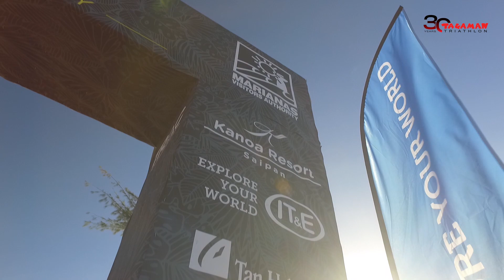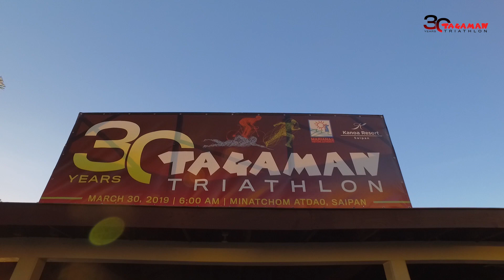2019 Tagaman Montage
30th Tagaman Triathlon Anniversary
March 30, 2019
Minachom Atdao, Oleai
Saipan, Northern Mariana Islands
USA